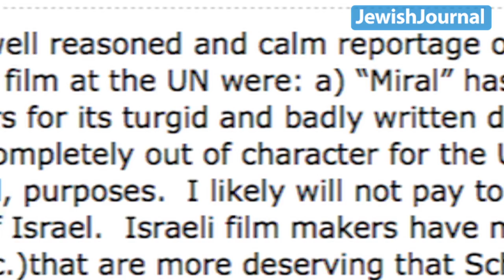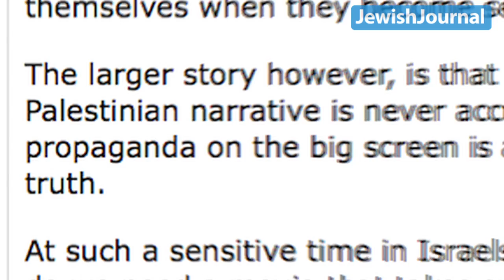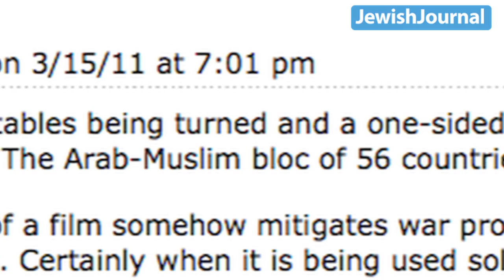Hollywood Jew on "Miral"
Hollywood Jew's Danielle Berrin answers reader comments on her recent post, "Why can't Jews handle "Miral"?'